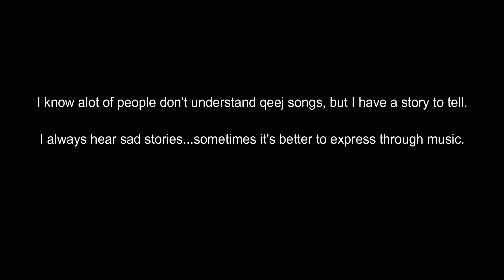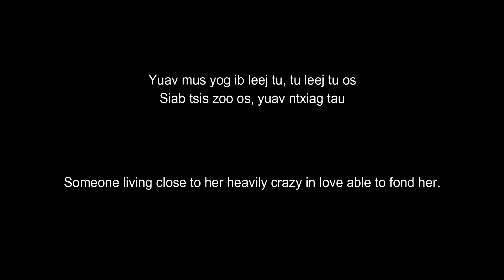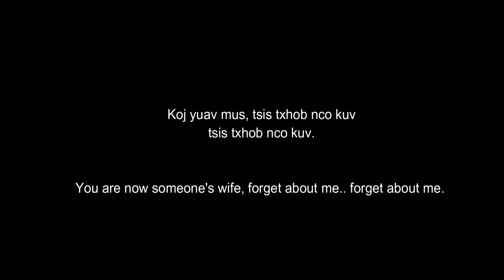Koj Mus Ua Luag Nyab (Qeej Storyline/Zaj Nkauj Qeej) - Ther Yang